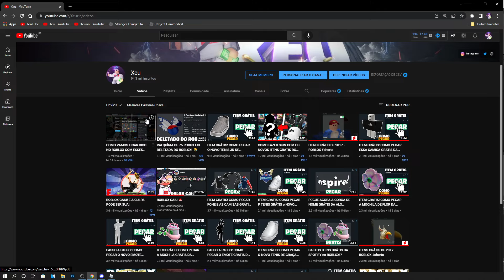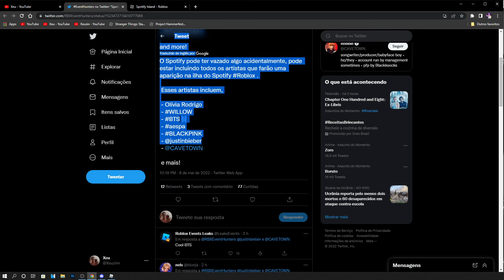BLACKPINK,BTS E JUSTIN BIEBER VÃO ESTAR NO EVENTO DO ROBLOX ☠😱